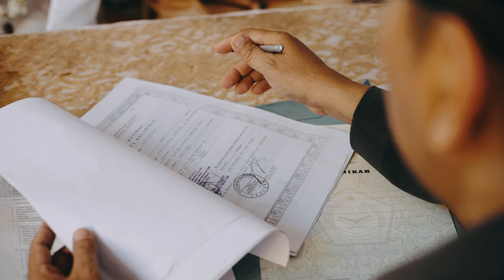Wedding clip sederhana ufah n rikza